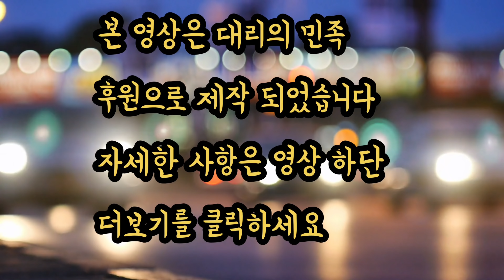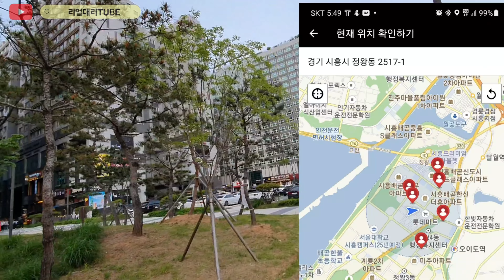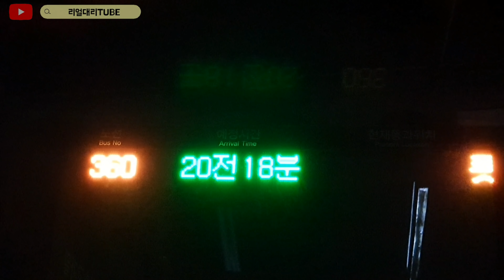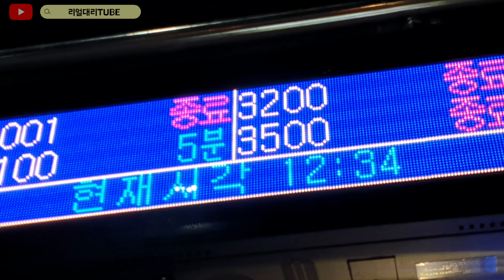시흥 오이도 출동 낮콜을 잡아라. 콜잡을 준비가 안되면 대리운전일지 월요일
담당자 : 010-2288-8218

1. 프로그램

2. 보험료 : 월납보험료, 일납보험료, 건당보험료

3. 가입 가능연령

94년생 ~ 55년생의 운전면허 소지자 (건당 보험은 만 23세부터 가능합니다.)

4. 가입 준비서류 : 운전면허증

5. 상담시간